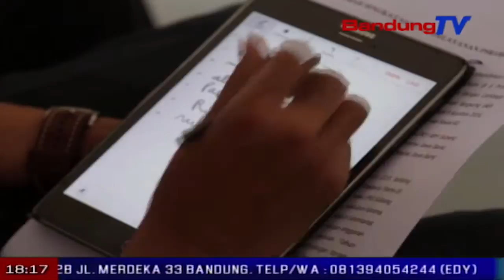Komisi V Kawal Anak Berhadapan Dengan Hukum Di Jabar | SBR | BANDUNGTV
SBR | BANDUNGTV | FARHAT MUMTAZ | Komisi Lima Dprd Jabar Akan Terus Mengawal Dan Mengawasi Uptd Rehabilitasi Anak Berhadapan Dengan Hukum. Komisi Lima Berharap, Anak-Anak Tersebut Diberikan Ketrampilan, Agar Mempunyai Masa Depan Yang Cerah.